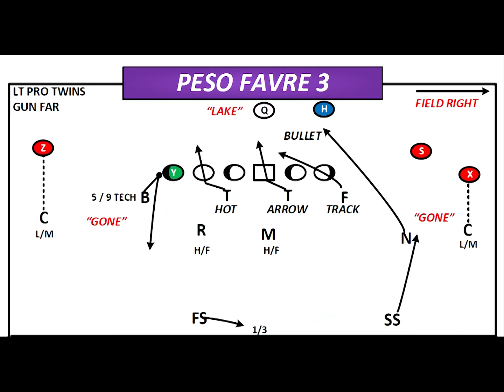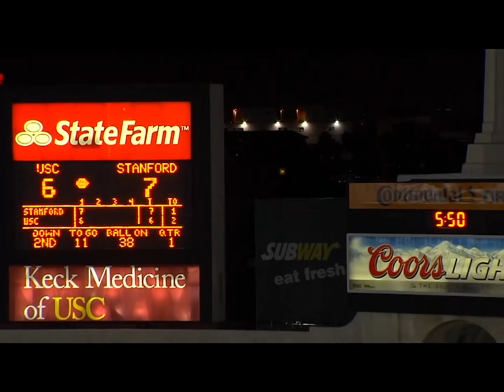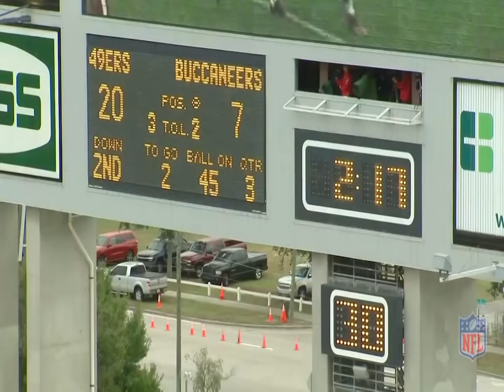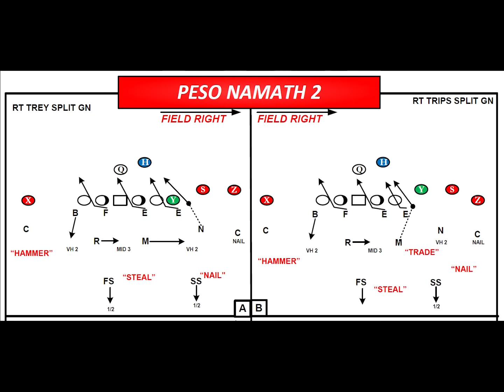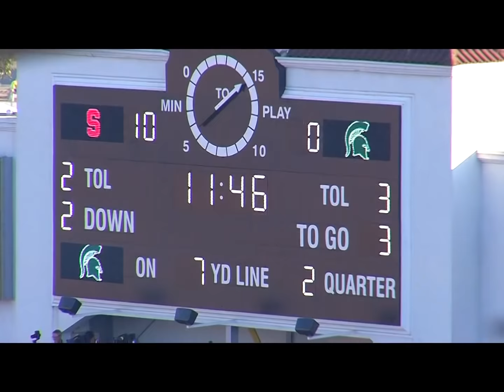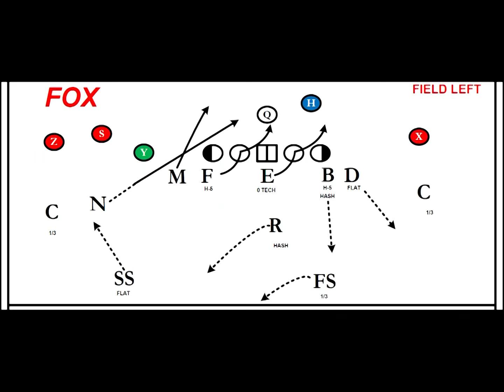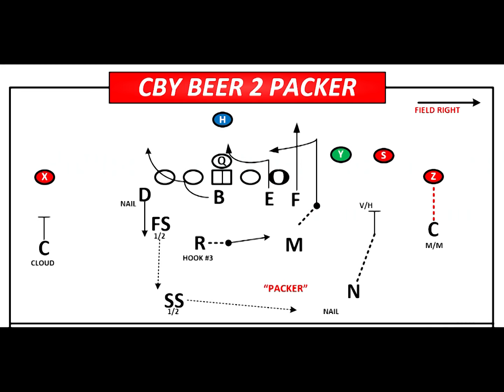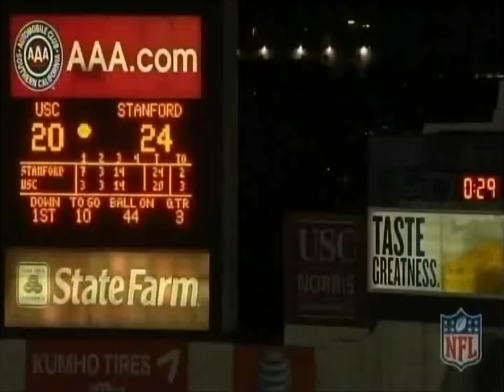NFL & College Creeper & Simulated Pressure Cutup with Aranda, Fangio, & Rex Ryan Defenses (No Audio)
This is a compilation of the main "creepers" (aka Zone Replacement Pressures) and simulated pressures, seen in most college and NFL defenses, using Dave Aranda’s defense as the template. These cutups are sorted by defensive package/structure (Peso/Nickel, Dime/Cowboy-Lightning, and Base 3-4, and by coverage: Cover 3, Cover 2, Cover 4, and Cover 1. Each pressure is drawn, showing the detail of the assignment before each clip. The clips contain some of the best defenses over the past decade including Vic Fangio’s 49ers, Rex Ryan’s Jets, Dave Aranda’s Wisconsin and Utah State, Derek Mason & Jason Tarver’s Stanford, and more!

PESO/NICKEL PACKAGE

Cover 3 Pressures
Favre 3  0:24
Bledsoe 3 17:02
Brady 3  20:38
Mariota 3 1:08:28

Cover 2 Pressures
Namath 2 1:13:38
Jockey 2 1:43:58
Bradshaw 2 1:46:08

Cover 4 Pressures
Sam Quads 1:53:26

Cover 1 Pressures
Belly 1 Rat 1:54:52
Spike 1 Rat 2:03:15

DIME/COWBOY-LIGHTNING PACKAGE

Cover 3 Pressures
Fox 3  2:10:00
Bird 3  2:22:17

Cover 2 Pressures
Beer 2 Packer 2:30:22

Cover 4 Pressures
Flacco 4  2:35:52

Cover 1 Pressures
Grizzly 1 Rat 2:41:15

BASE 3-4 PRESSURES (All Cover 3)
Bee 3  2:47:32
Wasp 3  2:53:21
Smoke 3 2:57:06